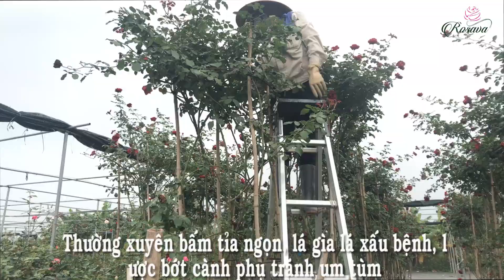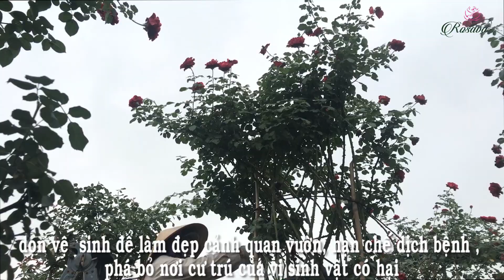Cách phòng tránh dịch bệnh cho hoa hồng | Cách trồng và chăm sóc hoa hồng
Dọn vệ  sinh để lm đẹp cảnh quan vườn, hạn chế bệnh tật, phá bỏ nơi cư trú của một só vi sinh vật có hại.